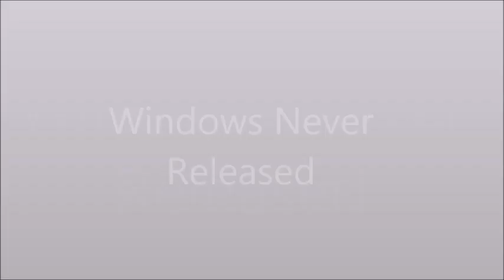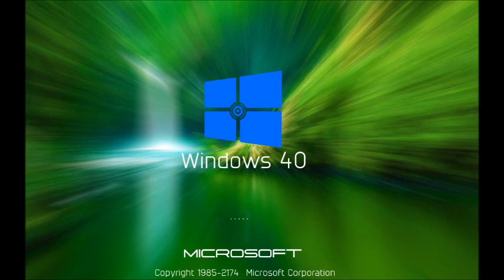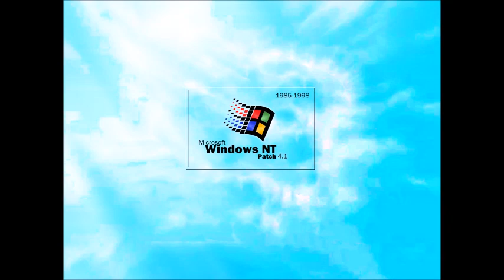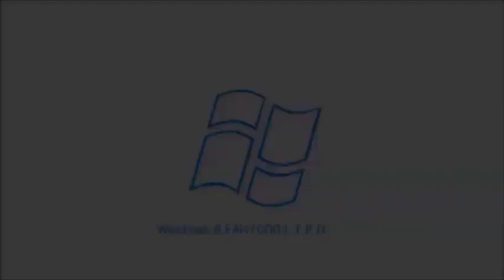Windows Never Released OSMK Retro 32 - Windows 8 FAN7000 [REUPLOAD]